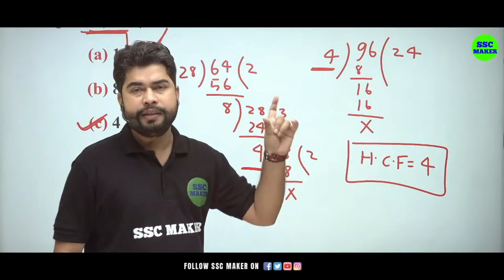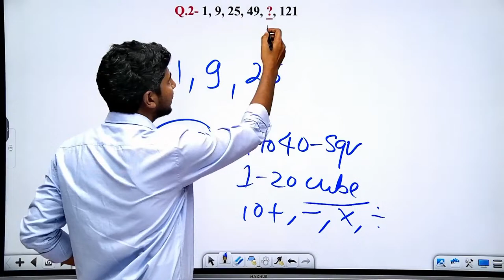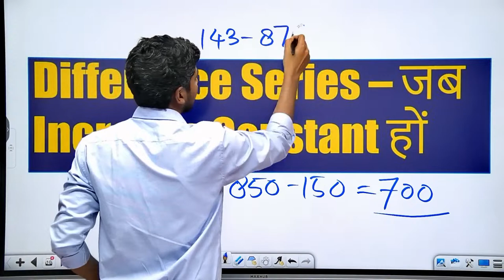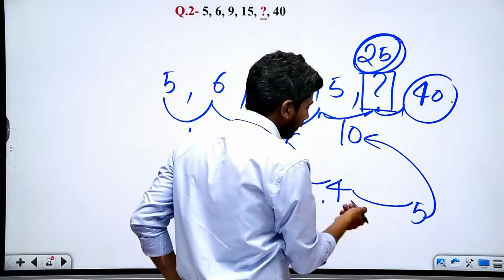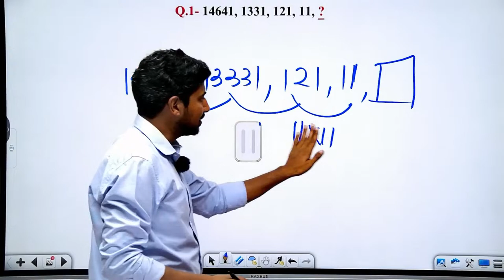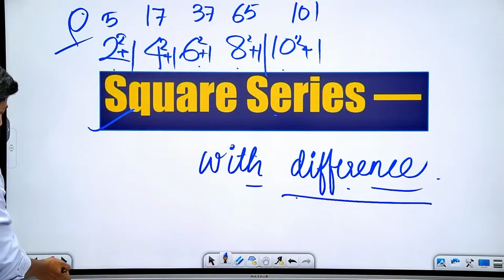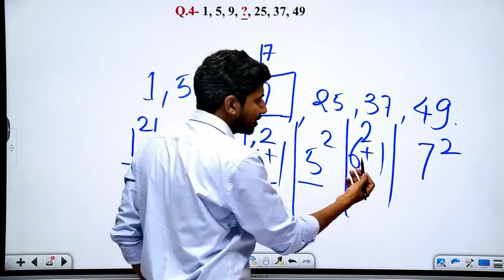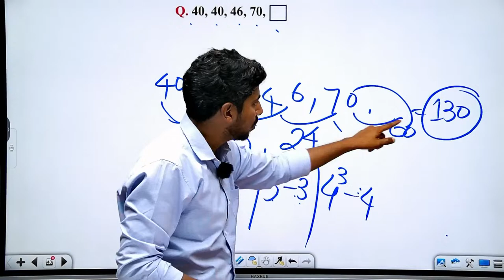Series (शृंखला) Class #1 | Reasoning short trick in Hindi For - Railway, UPP, SSC GD, CGL, CHSL etc.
🔴 किसी भी Course से जुड़ने के लिए Download करें SSC MAKER का APP 👇👇👇